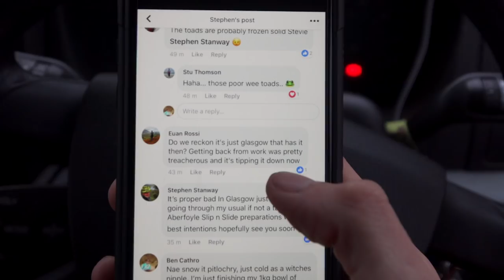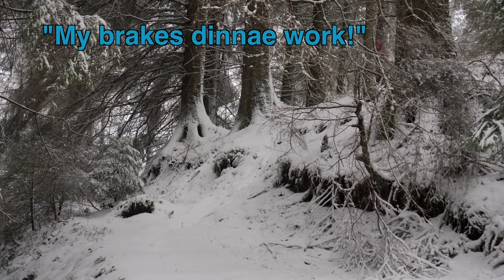STRAIGHT OUT THE FRONT DOOR! // The Aberfoyle Christmas Slip and Slide 2017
The day everyone is waiting and looking forward to. Stu Thomson's Christmas ride. I was feeling like crap but couldn't miss it.

If you like my channel and fancy helping support it, feel free to drop a wee donation my way which will go towards making more content:

MANY THANKS! :)

My mountain bike coaching company: Sick Skills

Ben Cathro

Ben's Bikes:

DOWNHILL
Santacruz V10 with custom build
Fox 40 Float forks with X2 shock
Sram Guide brakes
Shimano Saint drivetrain
Hope Pro 4 hubs on Stans Flow mkIII rims
Continental Der Kaiser Black Chilli Tyres at 28 and 25 psi.

Sram Guide RE Brakes

MY NEW BIG CAMERA
ALL THE BITS TO MAKE IT RAD - (MIC) (TRIPOD) (ND FILTER) (BATTERIES)
ACTION CAMERA
ACTION CAMERA GIMBAL
BEST DRONE - 2.7k 30fps